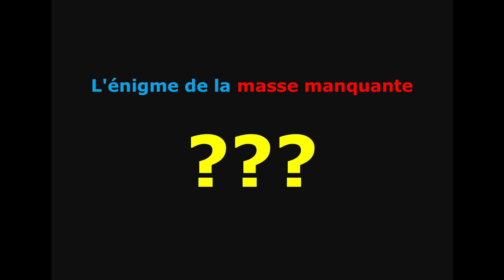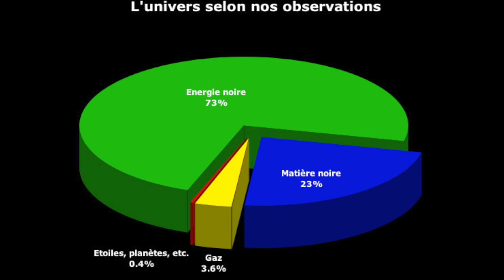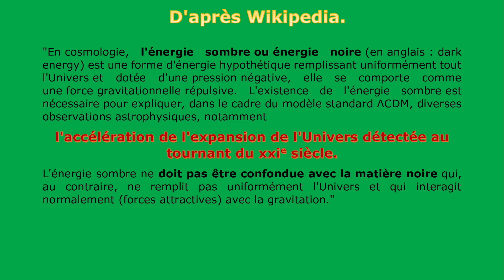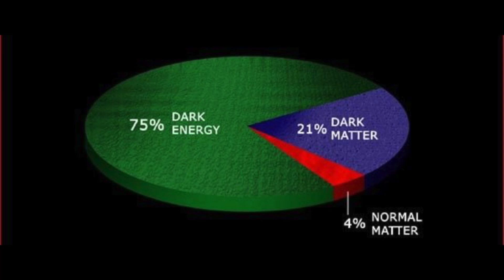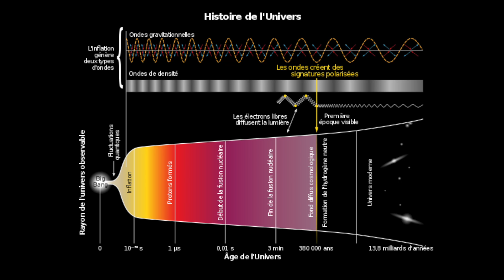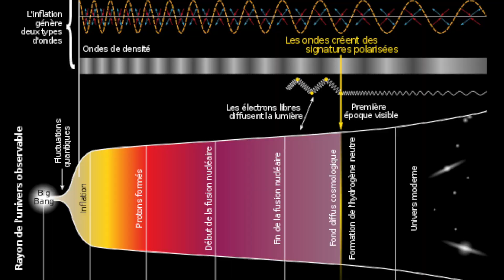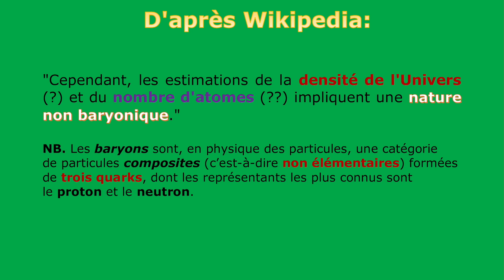Vidéo N°41: Matière noire & Energie noire.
L'énergie noire est une hypothèse introduite en cosmologie pour des raisons plutôt obscures, car on fait référence à une vitesse d'expansion cosmique à une échelle où le décalage spectral vers le rouge devient le seul outil d'évaluation des distances et la loi de Hubble n'est qu'un principe empirique qui ne repose sur aucun fondement physique ou mathématique. On ne sera donc pas surpris que beaucoup d'experts soient dubitatifs concernant son existence. Cependant le diagramme qui s'impose à tous sur le web décrète que 70% du contenu masse-énergie de l'univers est de l'énergie noire. J'explique un peu de quoi il s'agit sans entrer dans des détails que vraisemblablement je ne maîtriserais pas moi-même. Pour la matière noire, le débat concerne plutôt sa nature, et j'explique aussi très brièvement de quoi il s'agit, l'aspect historique de la question ayant déjà été traité dans plusieurs de mes vidéos antérieures.